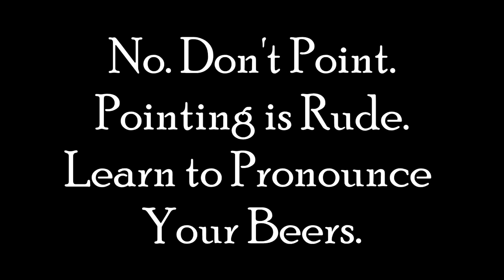The Beer Snob, Episode 4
Fourth in a series!  (Thank you, Briana, for filming).